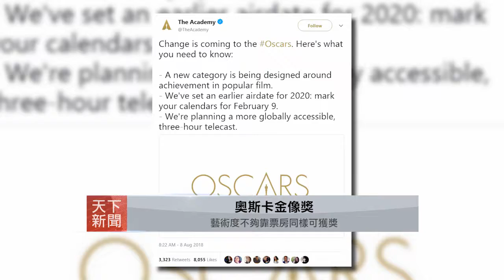奧斯卡金像獎: 藝術度不夠, 靠票房同樣可獲獎 Oscars: There will be a new category for popular movies